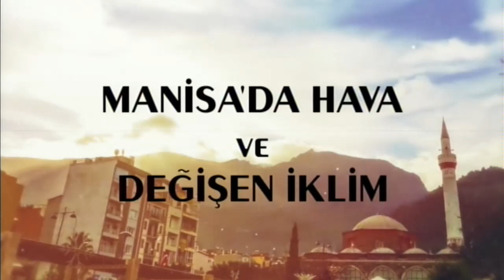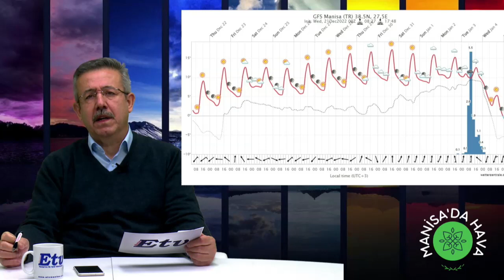Manisa'da Hava Bu Hafta Nasıl Olacak ? / Yağmur Var mı ? Kar Yağacak mı ?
Meteoroloji Mühendisi Lütfü Vural Anlatıyor